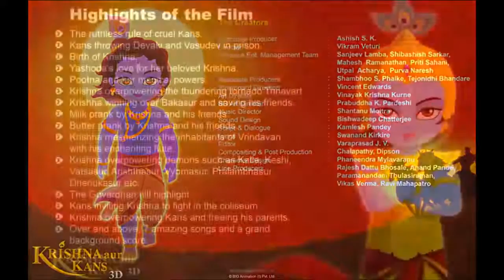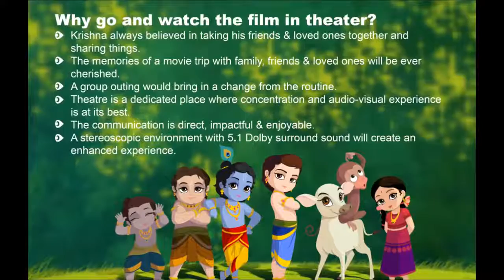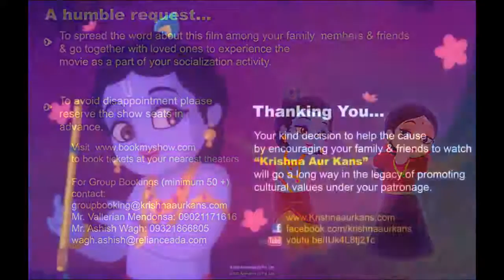A Must Watch "Krishna Aur Kans" 3D Stereoscopic Film releasing on 3rd Aug 2012#[QT]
for more update, wallpapers & trailers